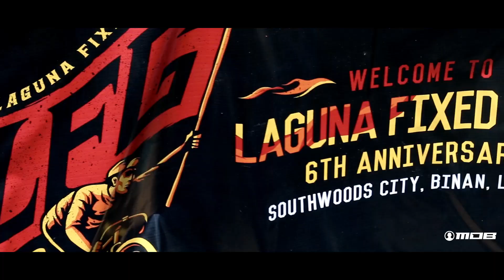Race Recap S2E3: Laguna Fixed Gear 2019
MOB PH - Booster C Cycling Team's Linda Mhay Ann, Justin Amanda Lee, Theo San Diego, and Jhon Paul B Benitez competed in Fixed Gear's Biggest event every year, the Laguna Fixed Gear anniversary race.

The official channel of MOB Philippines.
This is the only place to catch MOB PH exclusive content, product previews and releases, and your favorite MOB Players.